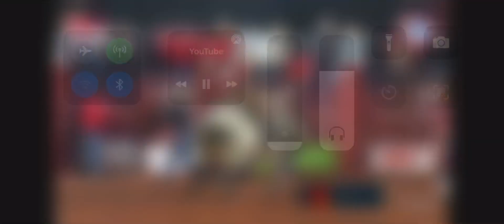Alan de Souza vs Mapa da Mina da CSB